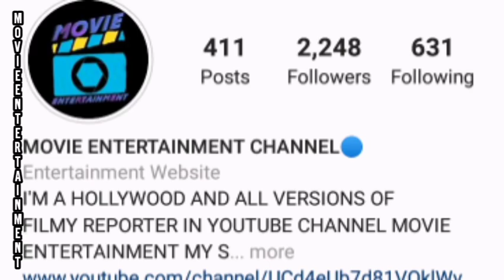MCU CCXP 2019 PANEL EXTRA MCU FOOTAGE_AVATAR 2 _VENOM 2_PHASE4 SERIES IN TELUGU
HI friends in this video about mcu ccxp event panel details extra footage of black widow and the eternals and falcon and the winter soldier and wandavision new footage breakdown and avatar 2 fan's good news venom 2 new casting updates explaining in this video